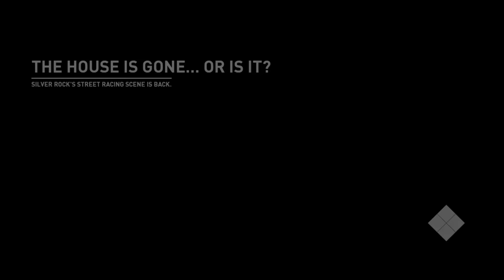Need For Speed Payback - BMW M3 GTR LEVEL 399 BUILD !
I Hope you guys have enjoyed this video if you have please give the video a like and subscribe to the channel as always thanks for watching see you guys in the next video peace .

SUBSCRIBETO MY OTHER CHANNELS